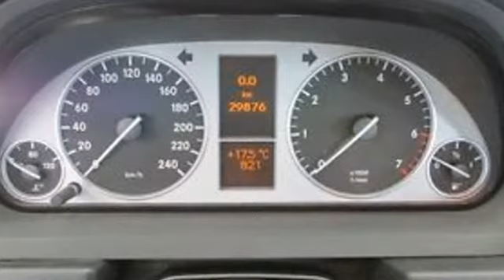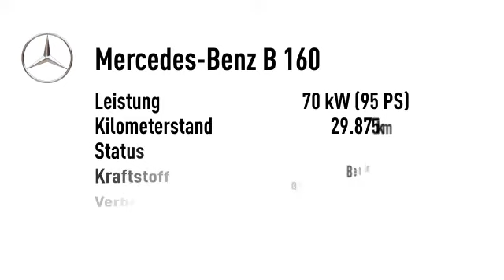Mercedes-Benz B 160 B 160 Automatik Navigation Sitzheizung scheckh.